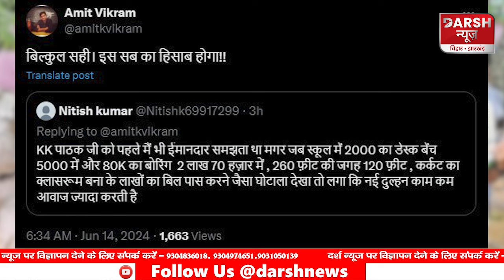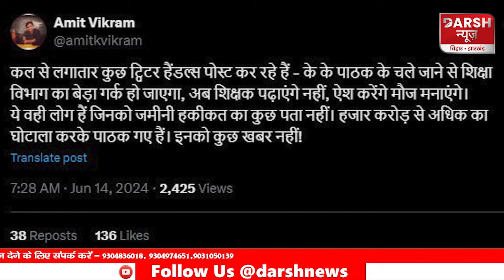KK Pathak की शिक्षा विभाग से विदाई के बाद शिक्षक नेता Amit Vikram आए फुल फॉर्म में, खोल दी सारी पोल